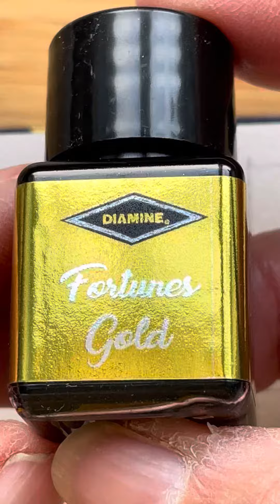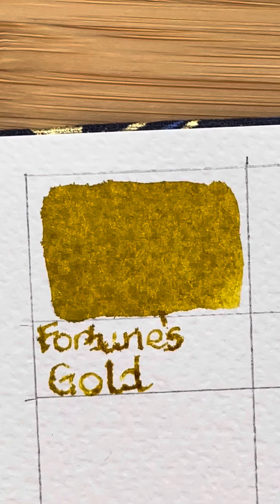Day 1 Diamine Inkvent calendar